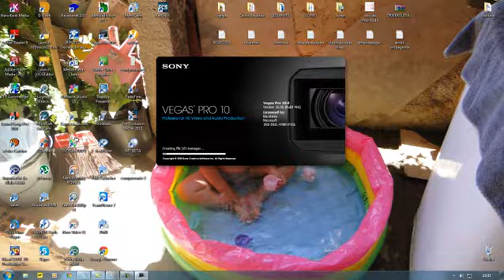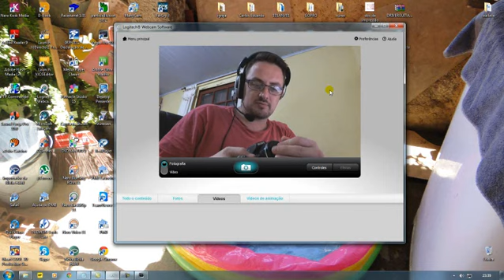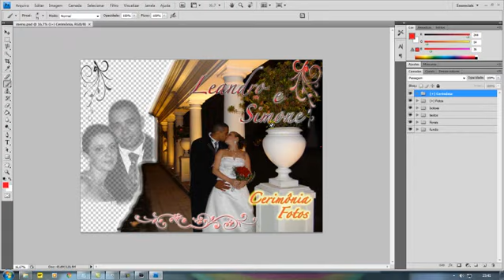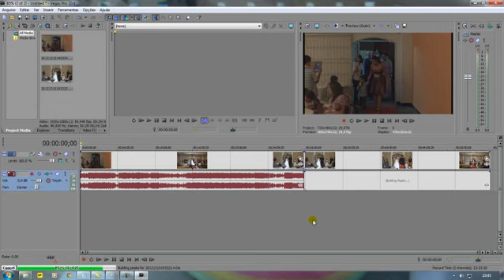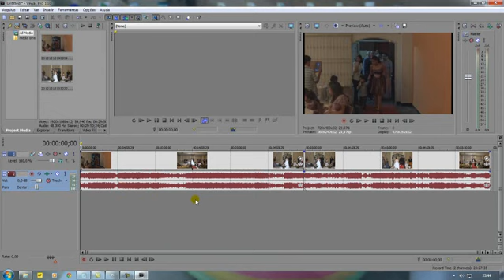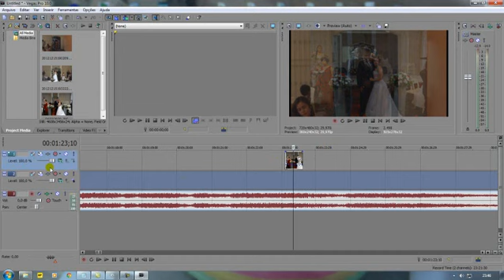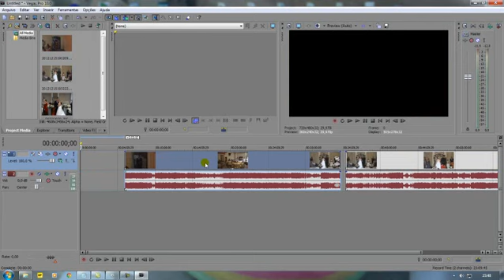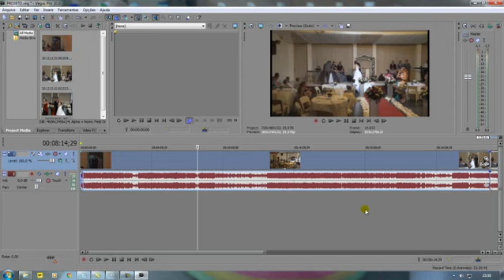DVD, EDIÇÃO, PRODUÇÃO, PASSO A PASSO PARTE 1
Vamos aprender juntos a criar um dvd desde o início com um projeto real, não um com videos do windows e videos de bichos e tal, mas sim um projeto real, de um casamento que eu mesmo gravei e criaremos juntos esse DVD desde o inicio, editando o video, o audio, criando um menu no Photoshop, criaremos o menu animado no Encore, aprenderemos a criar um clip, e isso tudo num programa de edição o Sony Vegas.